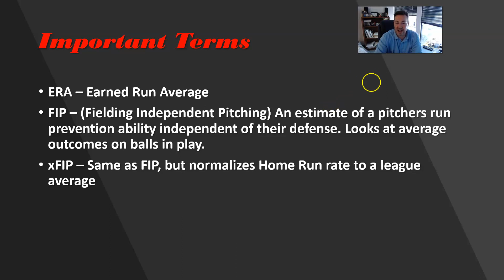2022 MLB 2nd half pitcher regression candidates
Under the hood, which pitchers may be  due for some performance correction the back half of the season?